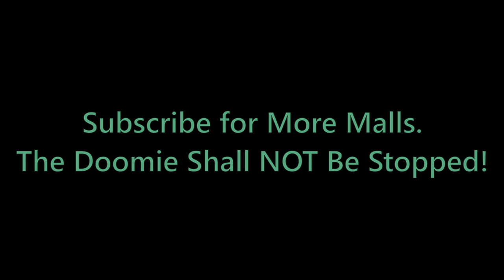A Visit to Chautauqua Mall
Further down the southern tier expressway in southwestern New York sits the Chautauqua Mall, a somewhat bland mall serving the Jamestown NY province.